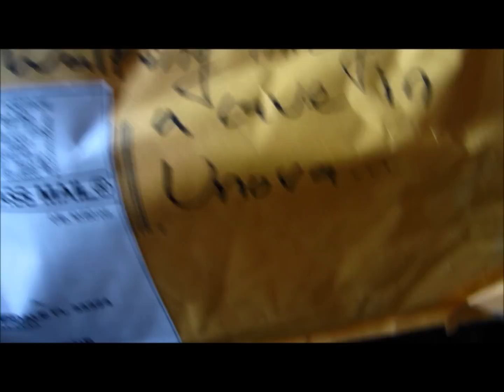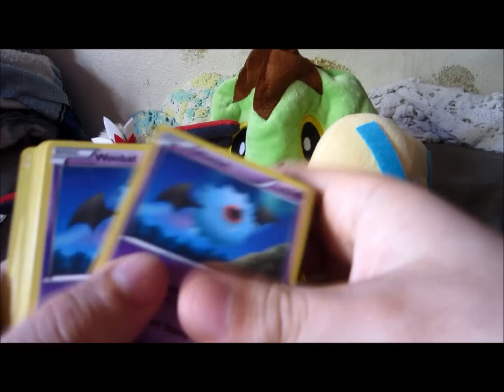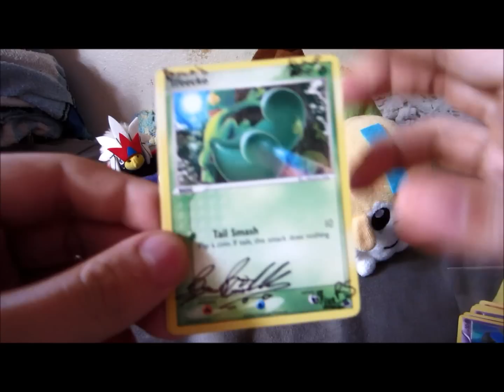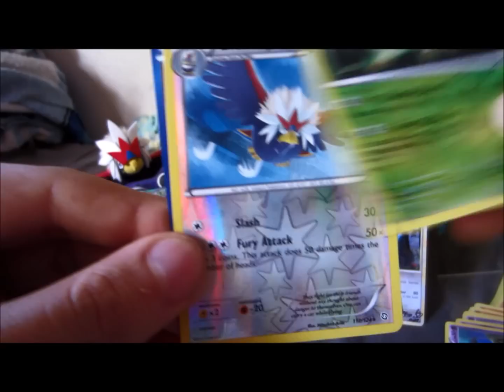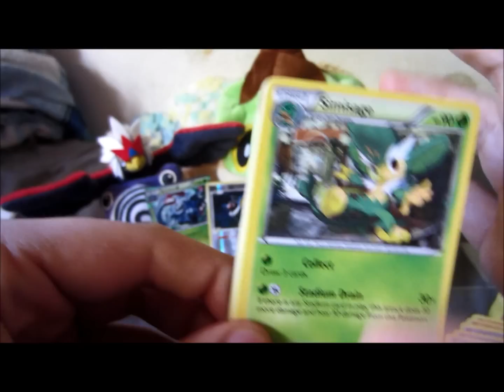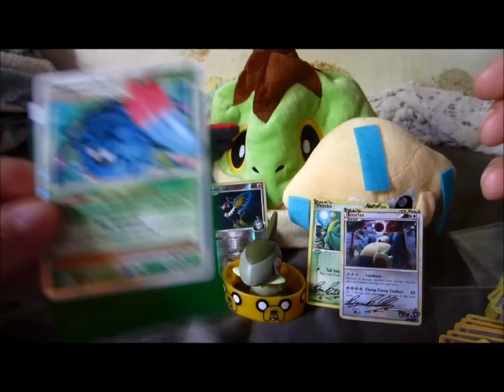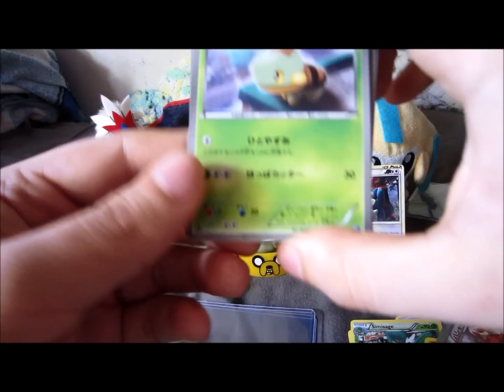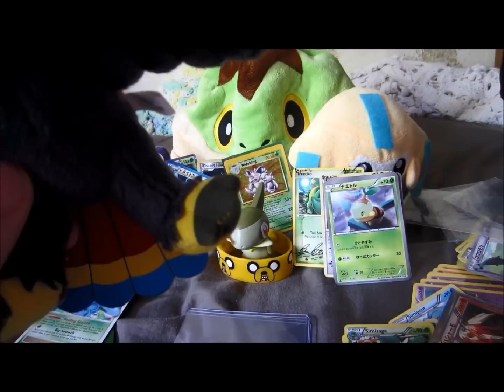FCBM from 801Infernape! (RIDICULOUS TEAMSINNOH LOVE!!!)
Just WOW bro. Thank you SO much. EVERYONE GO CHECK OUT FELLOW TEAMSINNOH MEMBER BRYCE AKA 801Infernape!!! He deserves the views and subs, he puts out AMAZING content. Thank you all so much for watching MY video of this INCREDIBLE FCBM and remember to like this video, as it does help, comment down below with feedback, and of course subscribe if you haven't already!